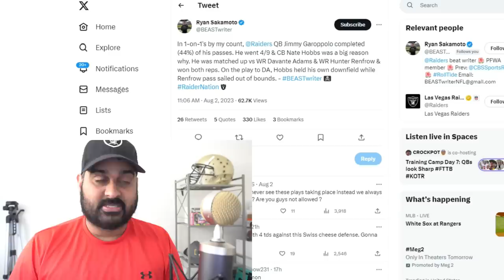Nate Hobbs LOOKS IMPRESSIVE Early in Training Camp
Nate Hobbs looks good so far, lets discuss it.
Las Vegas Raiders Training Camp update

raiders report, Josh McDaniels, Dave ziegler, sanjit t, Josh jacobs, raiders training camp day two 2 1 one full footage training campe breakdown